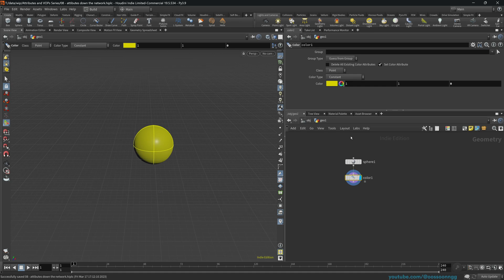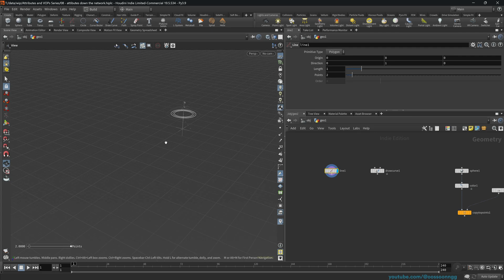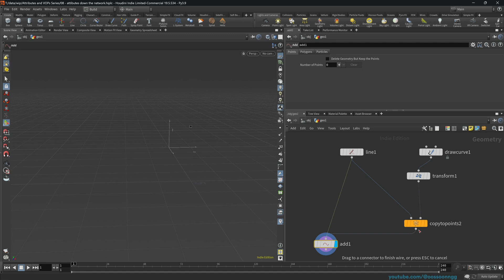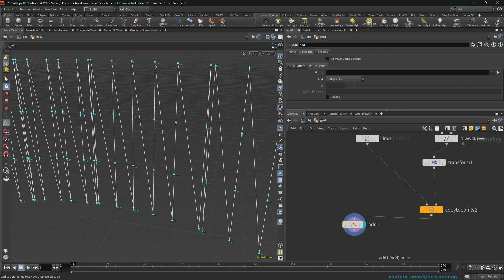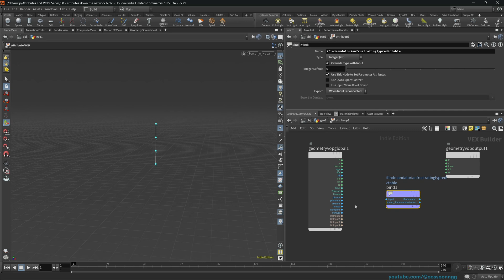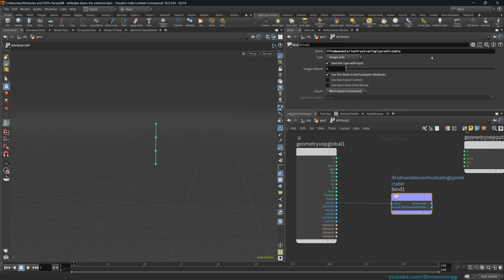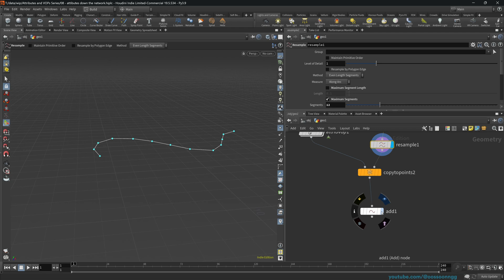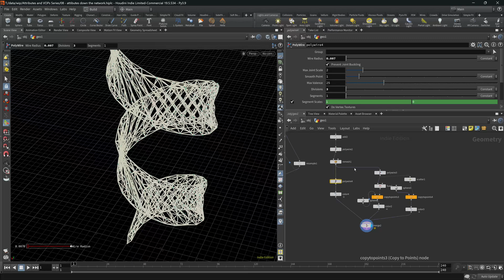Adding Polygons by Attribute, Inheritance – Houdini Attributes and VOPs ep. 8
More procedural modeling techniques using attributes and add node.
I will show you how attributes are passed down the network, and how we can utilize the fact that we can write our own arbitrary attributes, which are "remembered" in copies (or anywhere else really). As per usual, we will use simple, but effective techniques to build tools that will help you achieve procedural setups (that have almost nothing to do with Mandalorian).

Music
s o n g — dawn of the Metaverse / s o n g — memories of touch